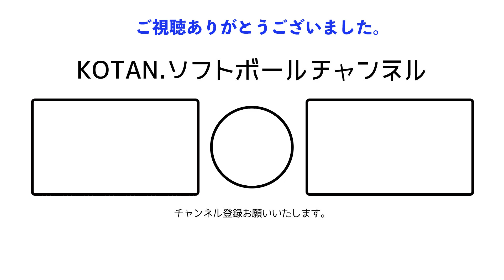スマイル清和の練習風景_2画面_ソフトボールピッチング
今回は、スマイル清和の練習風景をキャプチャー目線とセンター目線の2画面で編集しました。お酒を飲みながらご覧ください。